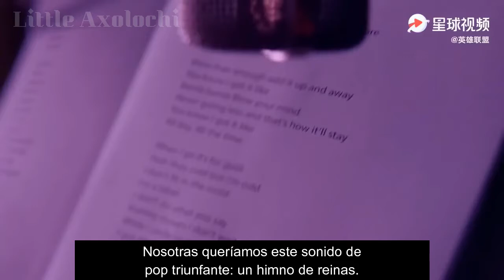K/DA - BEHIND THE SCENES (Subtitulada al español)